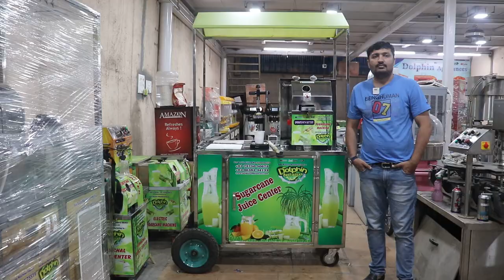आधुनिक बैटरी से चलने वाली गन्ना जूस | Automatic battery operate sugarcane juicer machine cart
hello friends

this is dolphin appliances brand new 2023 automatic sugarcane juicer machine cart . .